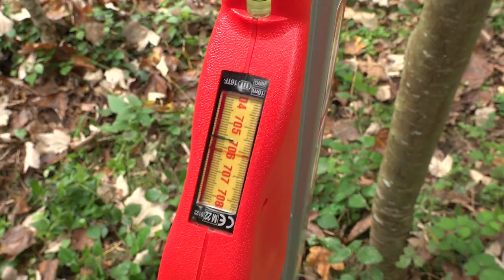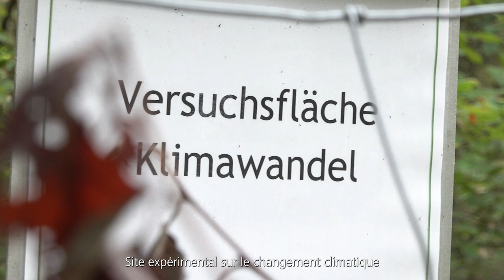Changement climatique : à la recherche de la forêt du futur (next floor 2/2022)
Le bois est l'un des matériaux de construction les plus anciens de l'histoire de l'humanité. Le changement climatique le remet au goût du jour. Grâce à la numérisation et à l'innovation, la construction en bois fait tomber des barrières qui semblaient insurmontables, notamment sur le plan vertical.